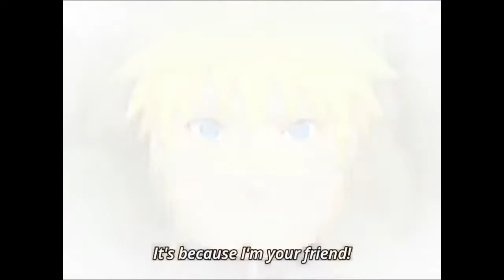Naruto VS Sasuke full fight English Sub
Hope you enjoy it thanks for supporting.